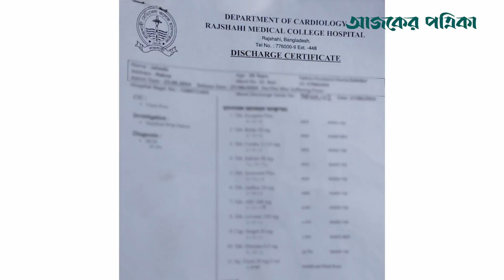হৃদযন্ত্রে ছিদ্র, ধুঁকছেন শহীদুল-জায়েদা | News | Ajker Patrika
পাবনার চাটমোহর উপজেলার ছাইকোলা লাঙ্গলমোড়া গ্রামের কৃষক শহীদুল ইসলাম (৪২) ও তাঁর স্ত্রী জায়েদা খাতুন (৩৮)। দীর্ঘদিন ধরে হৃদ্যন্ত্রের সমস্যায় ভুগছেন এই দম্পতি। চিকিৎসকেরা জানিয়েছেন, তাঁদের হৃদ্যন্ত্রে ছিদ্র ধরা পড়েছে। বিস্তারিত ভিডিওতে।